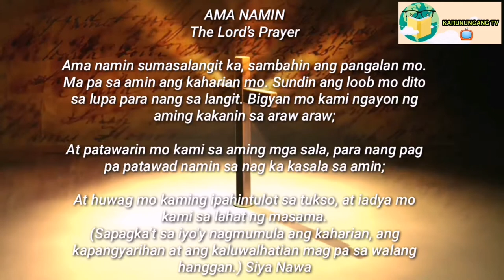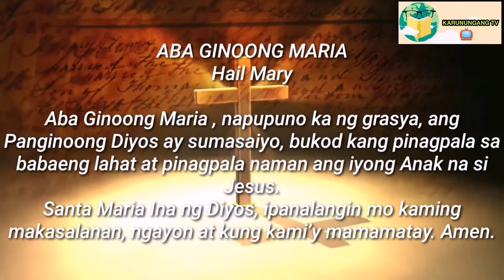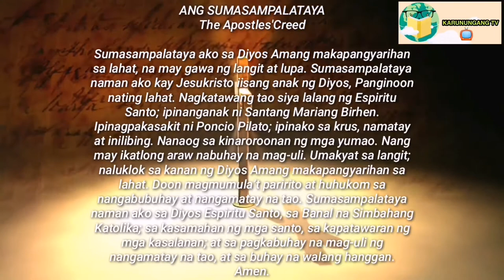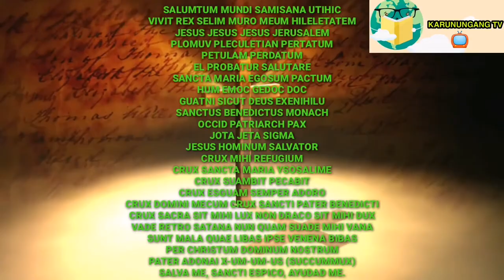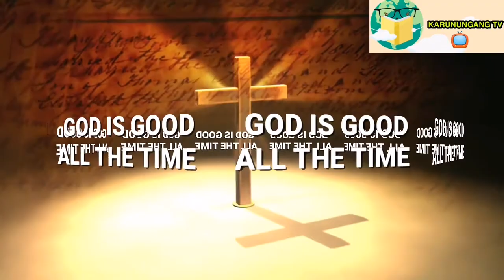PODER NG MEDALYON NG SAN BENITO | PANG DEPENSA LABAN SA KULAM PALIPAD HANGIN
MUSIC BACKGROUND:
IN YOUR PRESENCE - DEEP INSTRUMENTAL WORSHIP

Ang medalyon ay nag iinit kung may paparating na panganib o di kaya'y pumipintig. Umiinit din ito tuwing pinapakain ng dasal.